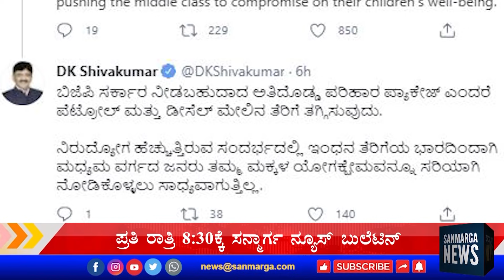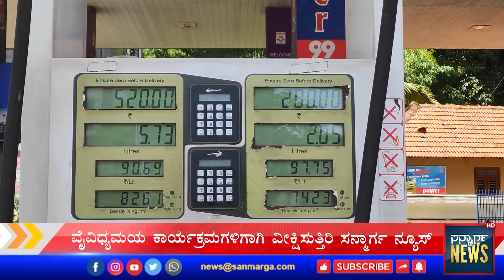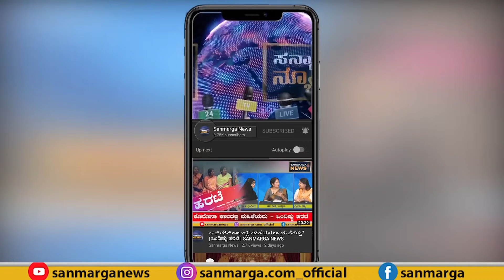ನ್ಯೂಸ್ ಬುಲೆಟಿನ್ |09-06-2021| SANMARGA NEWS